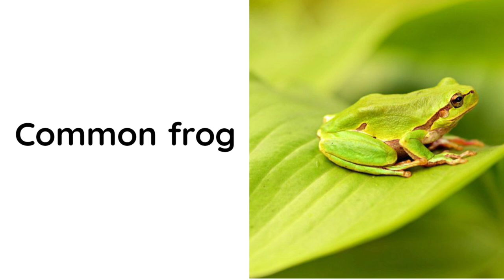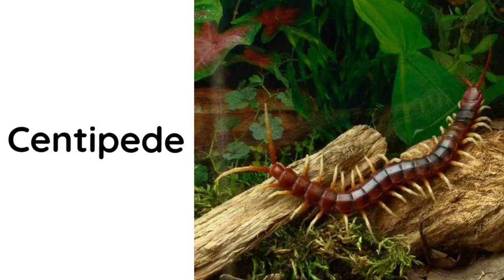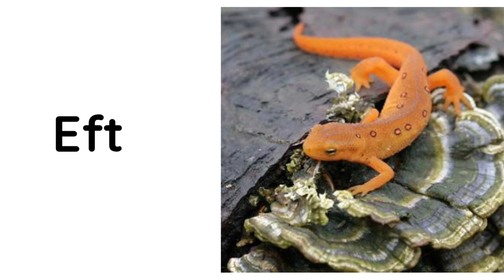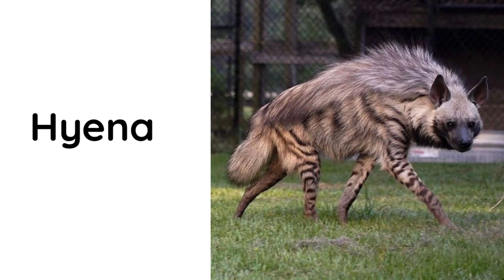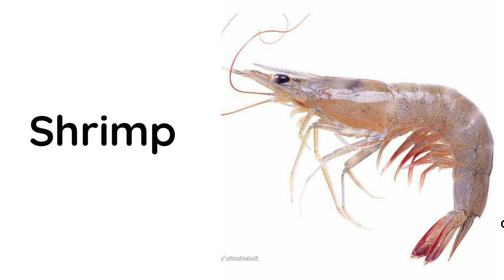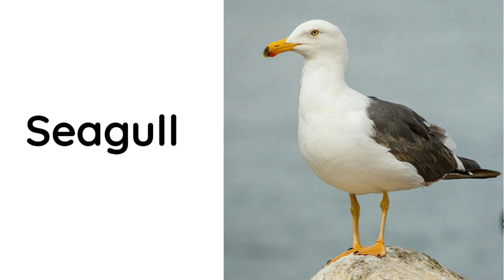Phonics Song for Toddlers animal vocabulary # Phonics Song for Toddlers animal vocabulary #96